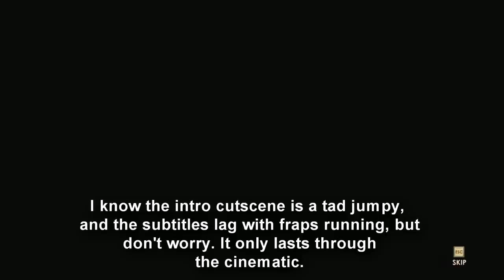Rek Plays: Bioshock 2 - Episode 1, Rise from the Ashes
Please Like and Favorite this, guys. The first one in the series really needs it.

Welcome back to Rapture. Sophia Lamb has taken over the helm, and we're still a Big Daddy. A different one mind you, but pretty much... still a big daddy. Hey look, I have a drill arm! Stab stab. Whirrrrrrrrrrrrrrrrrrrrr.